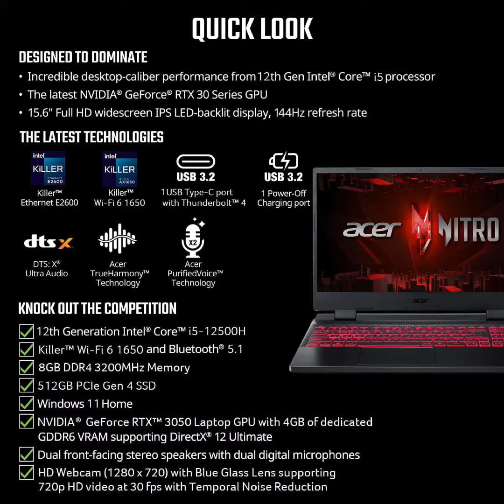Acer Nitro 5 AN515-58-525P Gaming Laptop | Intel Core i5-12500H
Acer Nitro 5 AN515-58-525P Gaming Laptop | Intel Core i5-12500H | NVIDIA GeForce RTX 3050 Laptop GPU | 15.6" FHD 144Hz IPS Display | 8GB DDR4 | 512GB PCIe Gen 4 SSD | Killer Wi-Fi 6 | Backlit Keyboard